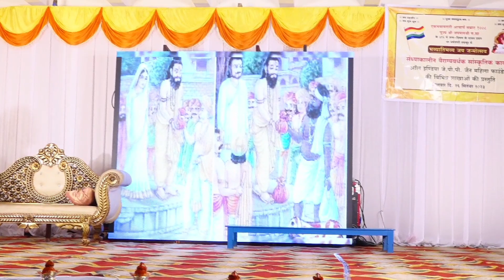नाटिका प्रसंग_तारामति & राजा हरिश्चंद्र।JPP Jain Mahila Foun. Binny Mills।जय जन्मोत्सव 2023 Raichur